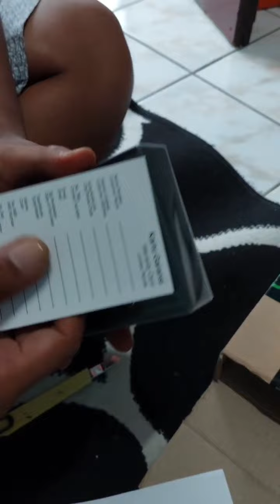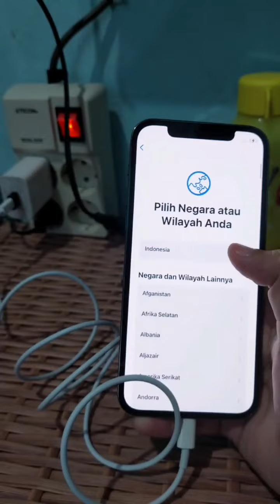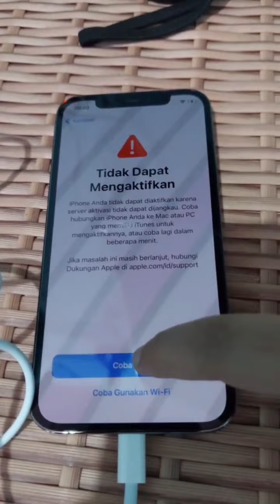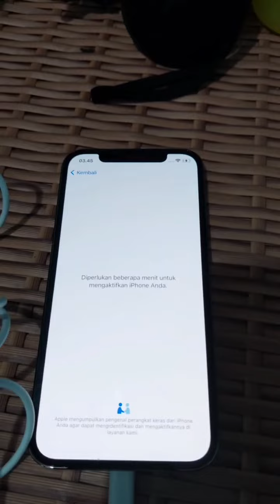UNBOXING IPHONE 12 PRO MAX D REVIEW